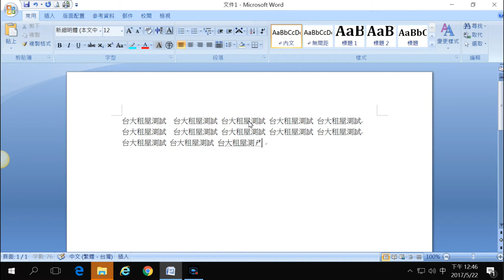台大租屋 測試影片~ 大學生 租屋 租屋網 學生住宿 宿舍 抽籤~ 賓哥教練